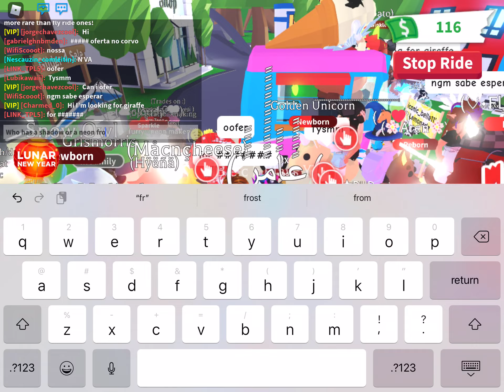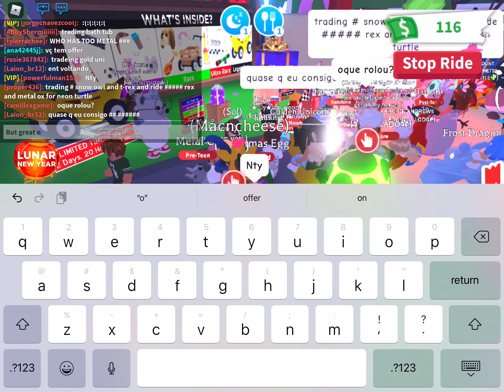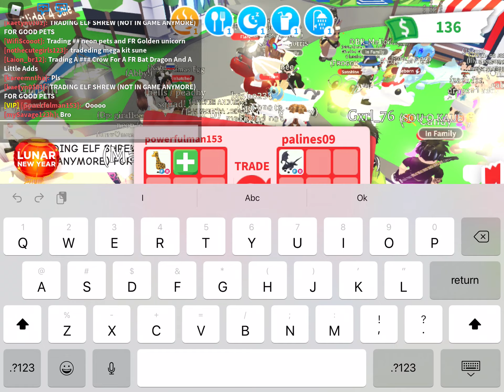Seeing what people offer for a girrafe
Hey guys!
So we couldn’t trade our girrafe.
I’m not that mad because I do love the girraffes.
Next video we will try to trade my...
Only maybe I don’t know what other pet I can try to trade is.